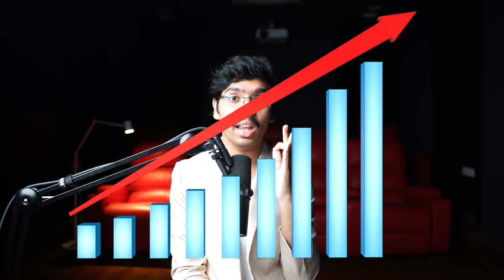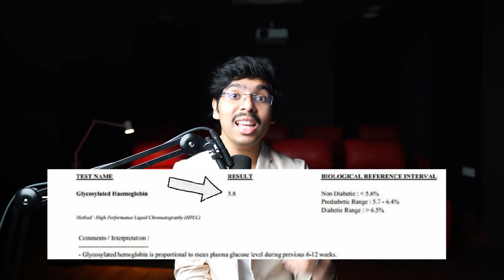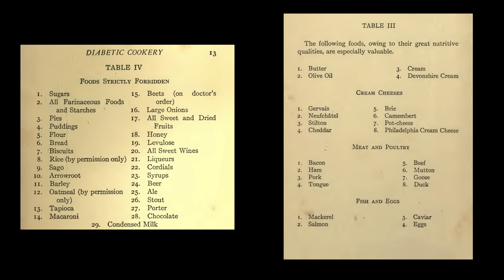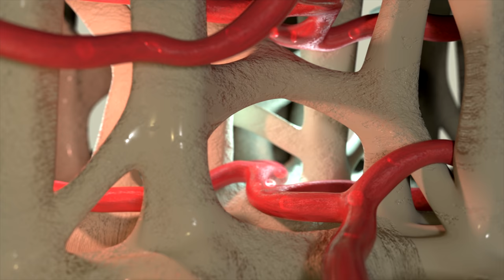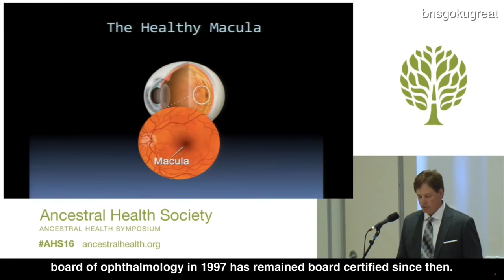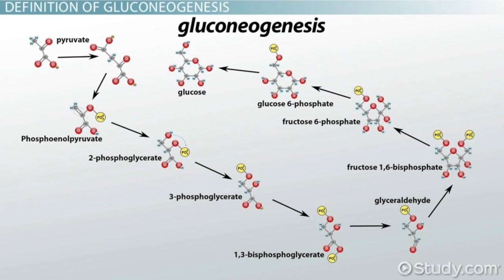Diabetes ని REVERSE చేసుకోండి! How to reverse Type 2 DIABETES naturally in telugu 4K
▶︎  Telugu Superhumans Team లో JOIN అవుతారా?  ( Not compulsory )
Benefits (ఉపయోగాలు )
1) Book Summaries 📚( బుక్ సమ్మరీ ) Top points
నేను చదివిన Books 📚 సమ్మరీ పెడతాను (English and Telugu)
2) 🔴 Live లో మీ పేర్లు చదువుతాను (Shout out)
🔴 లైవ్ లో ఆ వారంలో జాయిన్ అయ్యిన వారి పేర్లు చదువుతాను
3) లేటెస్ట్ రీసెర్చ్ & డాక్యూమెంటరీస్ FREE గా ఇస్తాను
Latest research and documentaries will be shared freely
4) World Experts ని QUESTIONS అడగచ్చు bnsgokugreat లో
BNSGOKUGREAT Channel లో వచ్చే World Experts ని మీ Questions అడుగుతాను